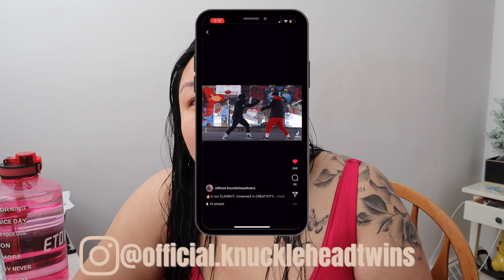VLOG: first boxing session, body shutting down because of mental breakdowns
Hello, my Queens & Kings! I tried to make this vlog a little light-hearted but because of my mental health, it didn't go exactly as planned...

FOLLOW MY CRAZINESS!

Music by Grace Chiang - staying in on Sunday (it is well)